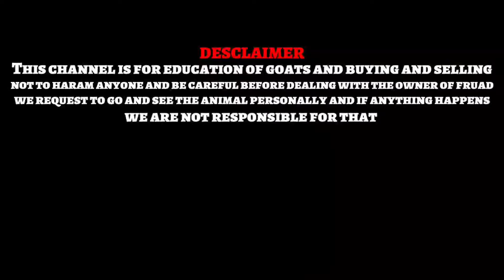Karoli Kota Female Goat | Kota Bakriya | Kota Baby Goats kid | From Juber Bhai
Karoli Kota Female Goat | Kota Bakriya | Kota Baby Goats kid | From Juber Bhai Kota

Content Details
Aaj ke Video Humne Aap Bhaiyo Ke Liye Banaya Hai Taake Aap Suste Rate Me Kota Nasl Ka Shauk Kar Sako Sari Bakriya Sell Ke Liye Available Hai !
Pure Nasal Ki Kota Bakriya Karoli Kota Isse Hi Kehte Hai !
Ek Baat Ka Dhiyan Rakhe Dosto Aap Pure Se Jitna Chaho Utna Cross Breed Bana Sakte ho Par Cross Se Pure Breed Impossible Hai !
Jyda Tar Pure Breed Ke Bakro ko Hi Demand Milta Hai Farming ke liye